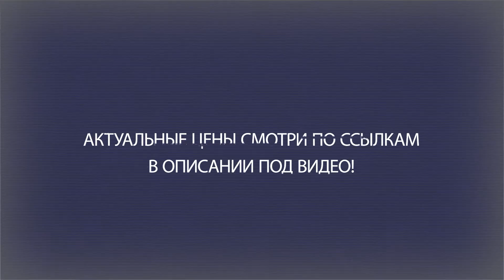Электролобзик ВИХРЬ ЛЭ-65